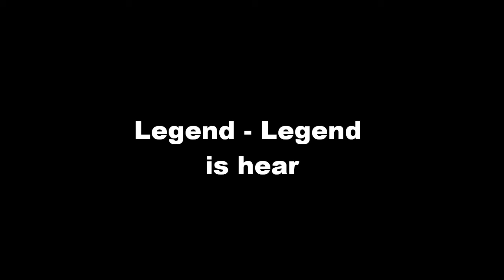Legend - Legend is Here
this is not mine. just sharing the love. ez